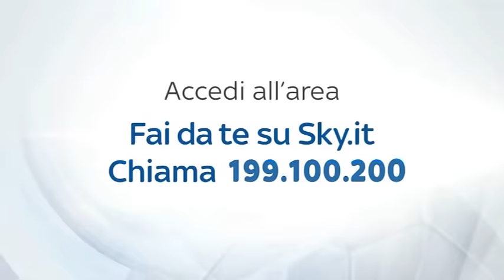SOETEDJO: "CHE CARICA PER IL DERBY"